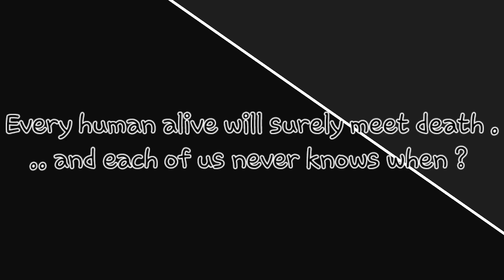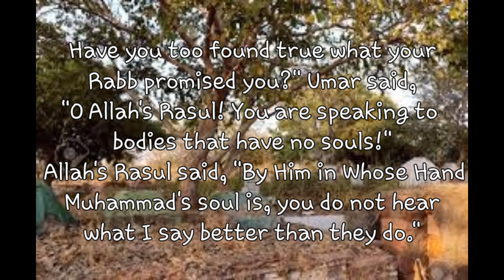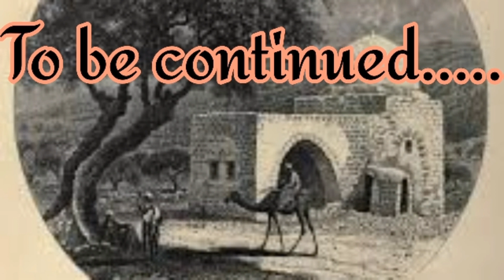How do we understand death?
Everybody must go... nobody can stay in this world forever.. sooner or later we all have to go, to die.. to change dimension.